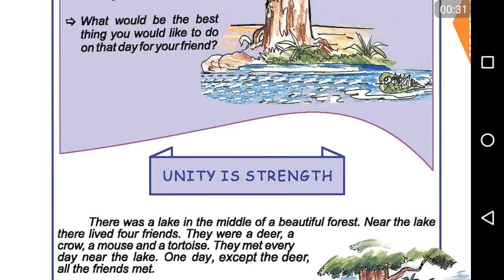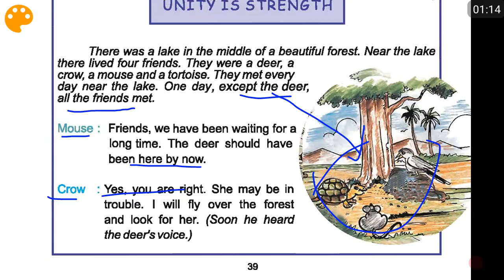samacheer kalvi English Std 3 Term 1 Unity is Strength - part 1